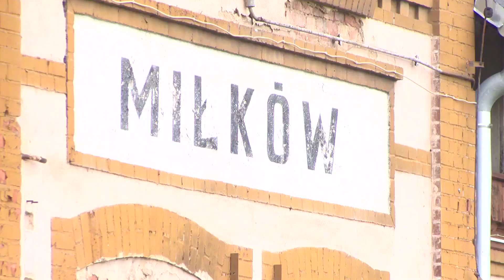Pociąg do Karpacza powróci?